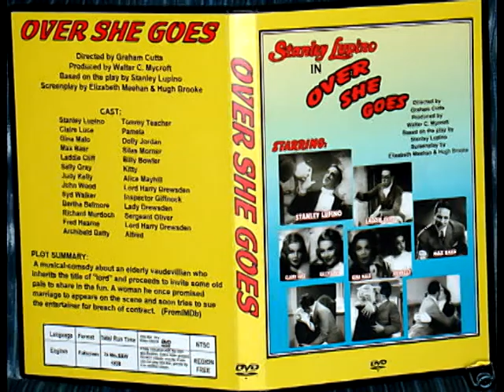Graham Cutts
Filmography - 1922: Cocaine; The Wonderful Story; Flames of Passion. 1923: Woman to Woman; Paddy the Next Best Thing. 1924: The Prude's Fall; The White Shadow; The Passionate Adventure. 1925: Die Prinzessin und der Geiger. 1926: The Sea Urchin; The Triumph of the Rat; The Rat. 1927: Die Spielerin; The Queen Was in the Parlour. 1928: Glorious Youth; Confetti; The Rolling Road; God's Clay. 1929: The Return of the Rat; Glorious Youth. 1932: The Temperance Fete; Looking on the Bright Side; The Sign of Four: Sherlock Holmes' Greatest Case. 1933: As Good As New; Three Men in a Boat; Channel Crossing. 1934: Love on the Spot; Evensong; Jew Süss. 1935: Car of Dreams; Oh, Daddy!. 1937: Aren't Men Beasts!. 1938: Over She Goes; Let's Make a Night of It. 1940: Miss Knowall; She Couldn't Say No; Just William. 1942: Lady from Lisbon. 1943: The Butler's Dilemma.